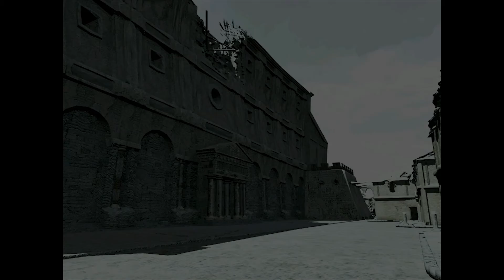Playthrough: "Arthur's Knights: Tales of Chivalry" (Bradwen the Celt) Part 4/17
Title: "Arthur's Knights: Tales of Chivalry"
Release date: June, 2001
Developed by: Cryo Interactive / Dreamcatcher Interactive Inc.

© Cryo Interactive Entertainment / Dreamcatcher